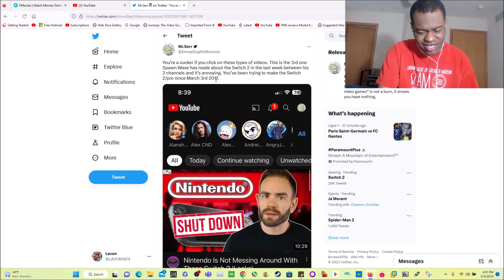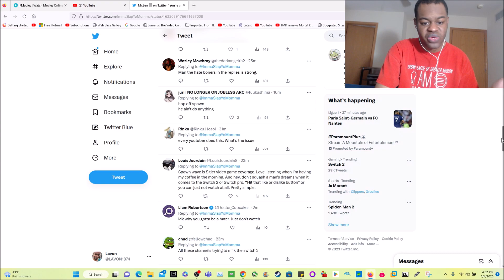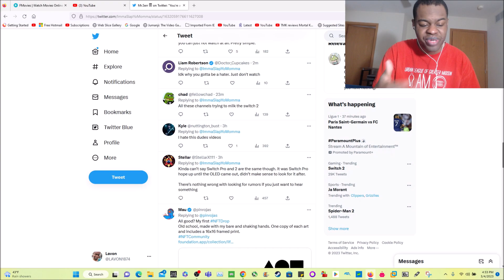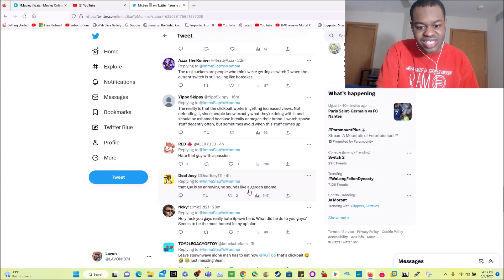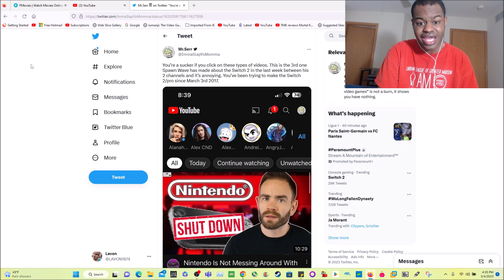Do People Hate Spawn Wave ?